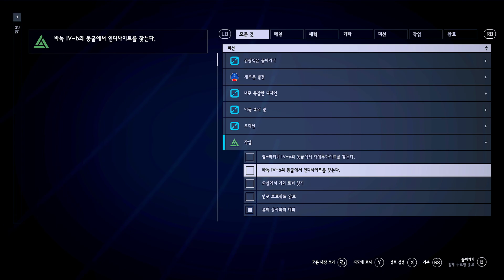스타필드 #118 아저씨 제가 진짜 오해해서 죄송해요 잘못했어요;;😭 타이탄의 뉴 홈스테드에는 단돈 100원에 목이 터져라 열심히 가이드 해주는 아저씨가 있어요 다들 꼭 가보세요🥺